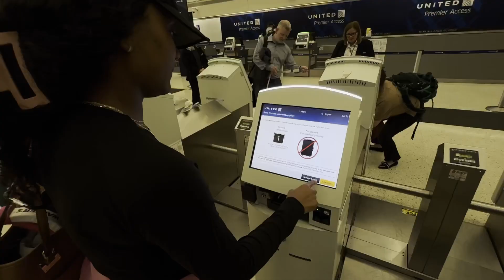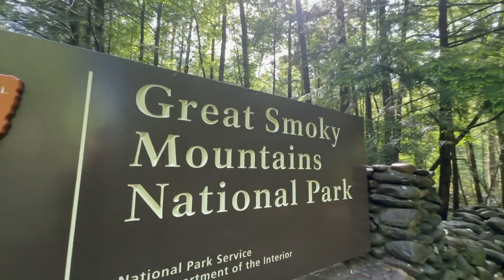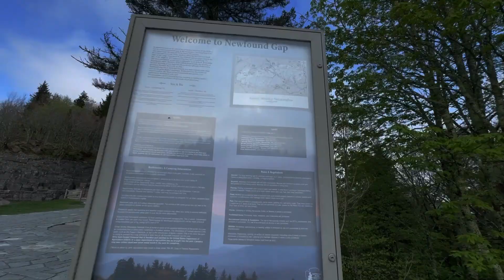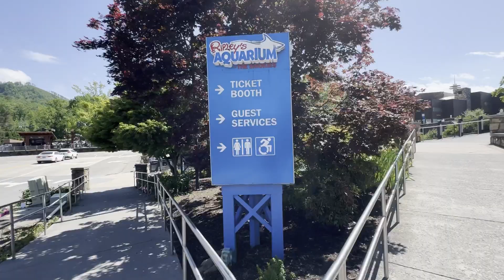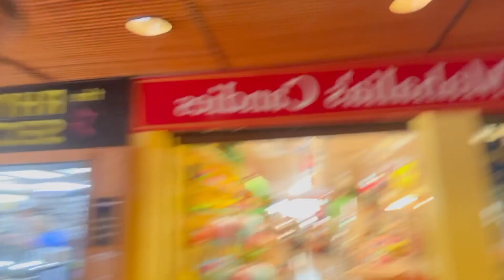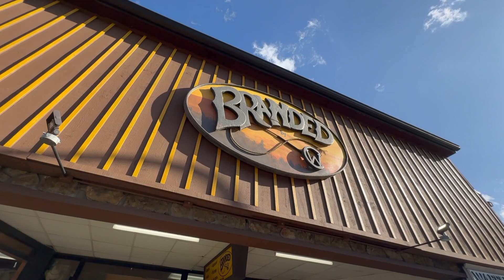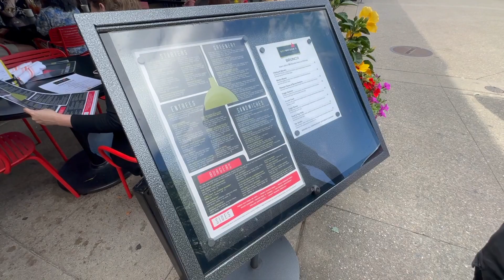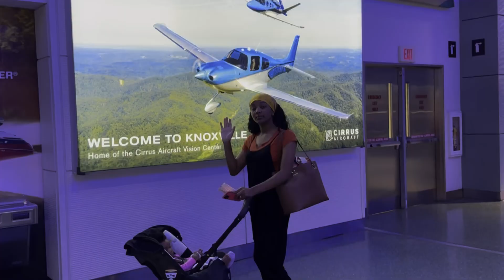Travel Vlog: 1 Week in Knoxville Tennessee (Shot on iPhone 15 Pro Max)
YO WHATS UP ITS YA BOY 1SHOTNAS! I wanted to share with you guys something new on my new playlist! A Family/ Travel Vlog series! Me and the fam spent 1 week in Knoxville Tennessee this past week and I just wanted to share my experience with you guys!